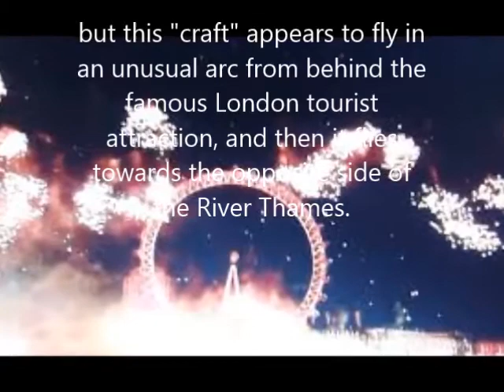London's New Years Alien UFO, real footage!?!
London 2015: During London’s fireworks display to mark the end of 2014, a few spectators noticed the eerie green light hovering above the London Eye during BBC New Year's Eve coverage.